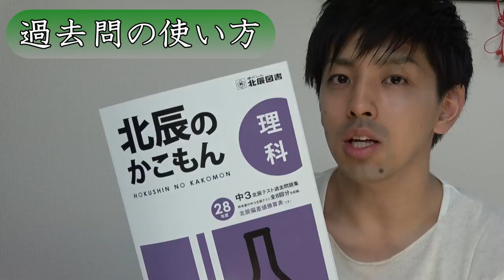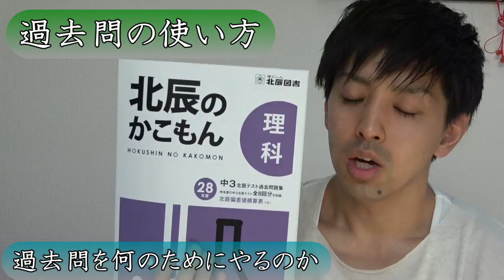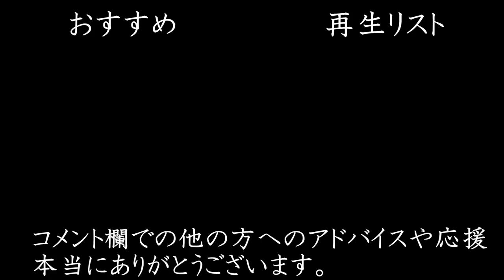過去問はこうやって使ってほしい